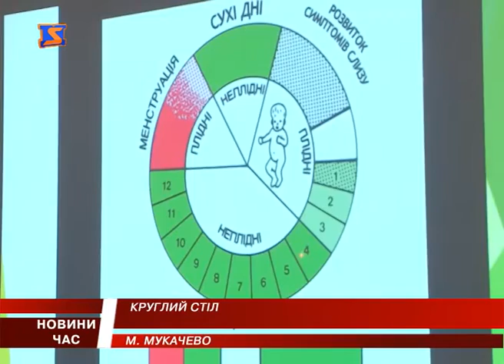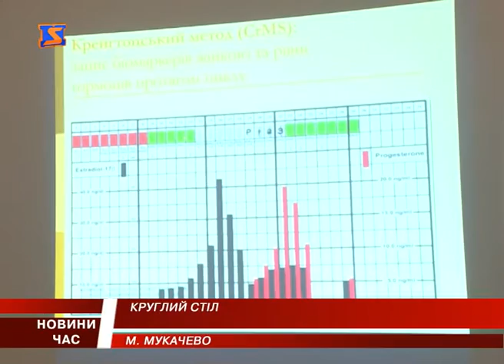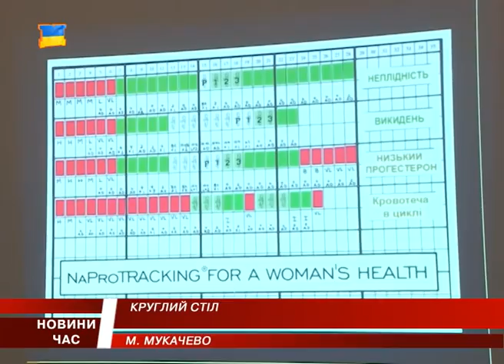Новий метод піклування про здоров’я жінки